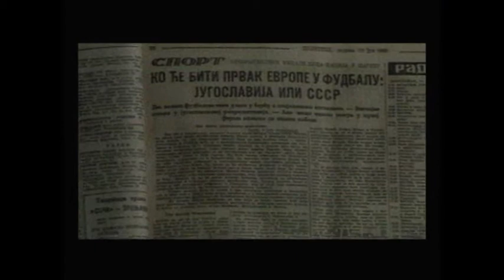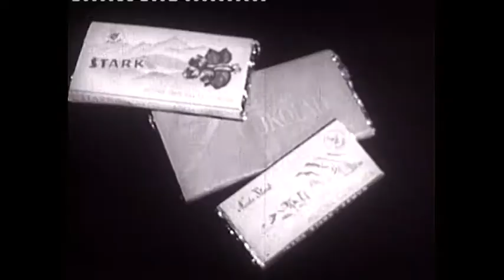Kada Je Juce Bilo Danas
23 Avgusta RTS slavi 55 godina od početka emitovanja programa.  Ovo je pilot epizoda serije koja je pobedila na ovogodišnjem konkursu za spoljnu produkciju RTS-a,  kojom Dragan Nikolić i Dejan Karaklajić ;čestitaju rođendan RTS-u.  ŽIVELI!